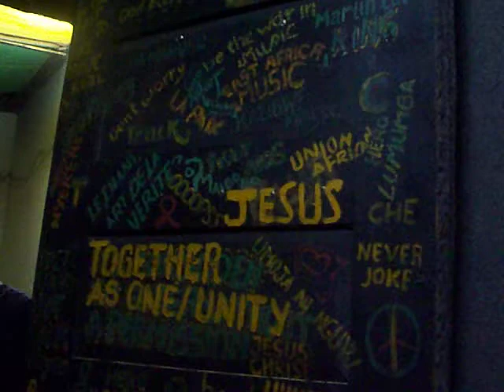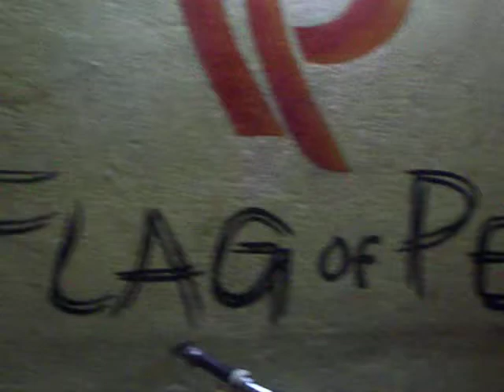Maibobo Records studio in Bujumbura Burundi .MOV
Maibobo Records studio in Bujumbura Burundi is one of the successfull Studio in the Region of Grand Lacs and East Africa is grass roots studio for homeless talented KIDS in the street or no funds to achive the hope and talent the have , that why called Maibobo = Street kid - Hakizimana Theo - Nappy Mirongo - Innocent Jumapili and now more members , The second Studio accro the border in Uvira Congo - from THE MOSES FUND Oooooooooooops !!!